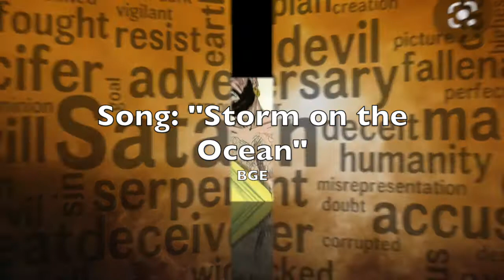Level 2:Chapter 2 of the Trial of Faith!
Last week, Job lost some of his children and this week he lost his health.  Job is still yet holding on? Are you?